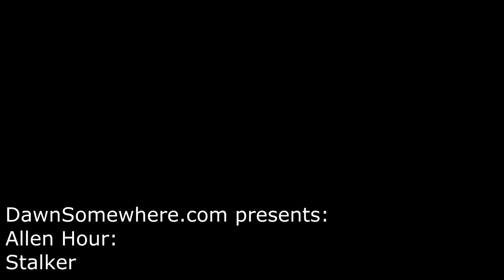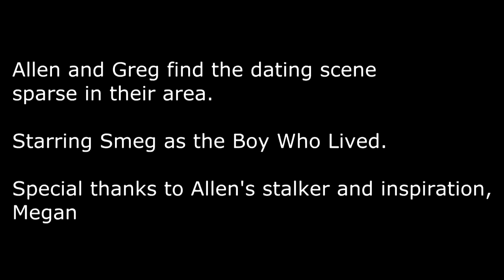Allen Hour: Stalker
The reason we don't discuss much where we live is because we're afraid of this.